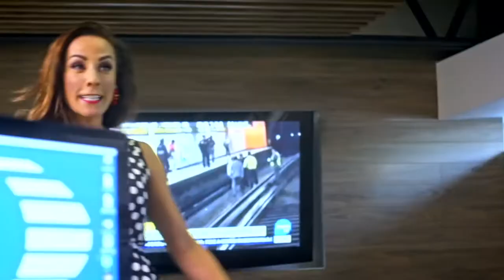¡Consuelo Duval llega a Canal 11! Julia vs. Julia Gran Estreno mañana a las 8:30pm por